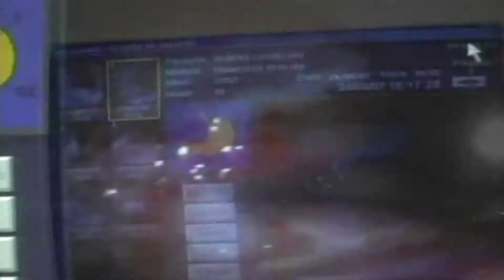Resumo Saúde Digestão WMV V9